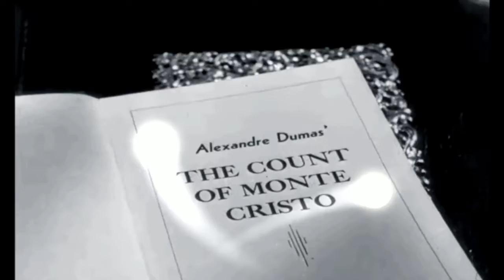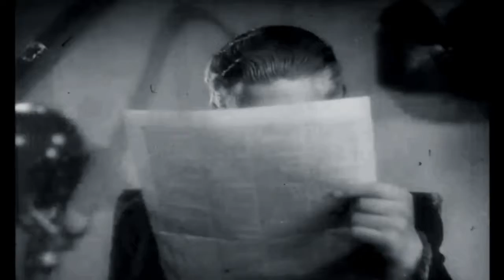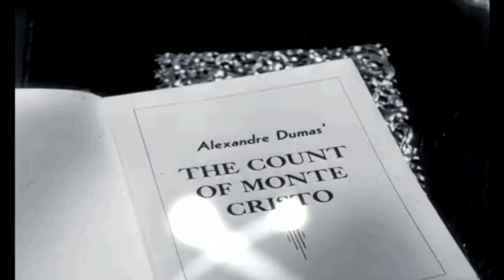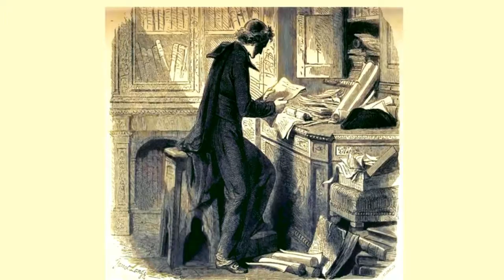The Count of Monte Cristo audiobook online Alexandre Dumas audiobook Audiobook in English 23 /119